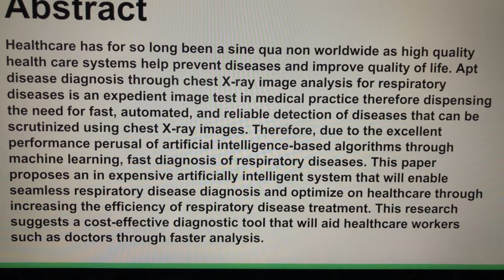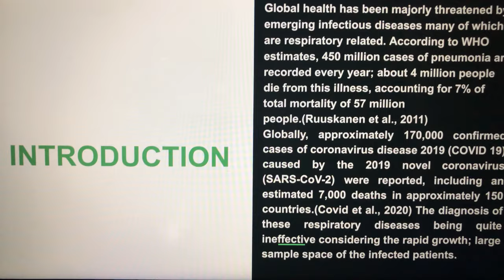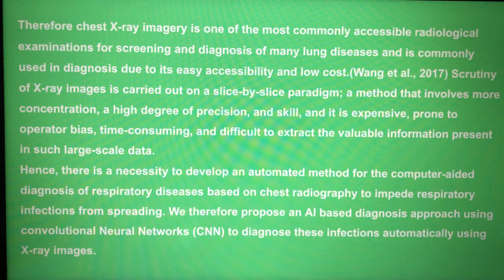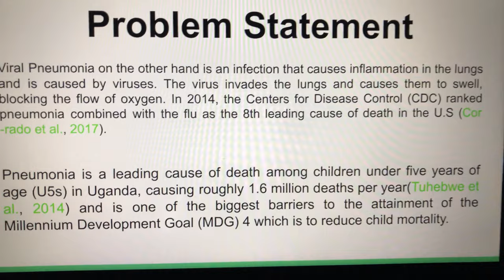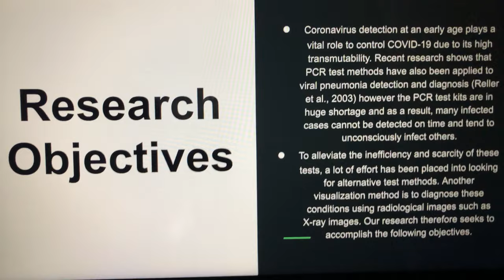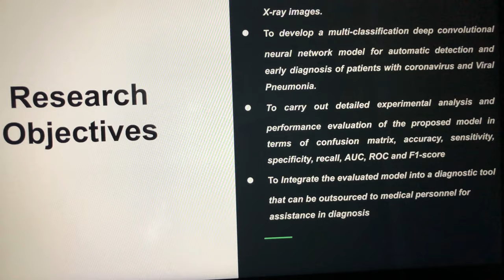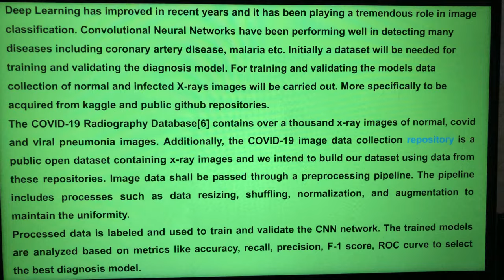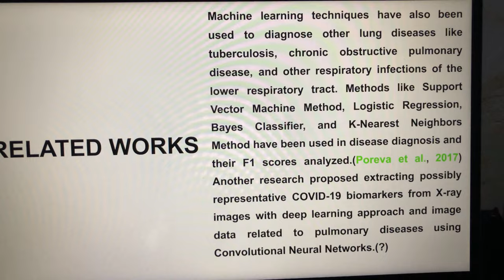GROUP 19 PRESENTATION